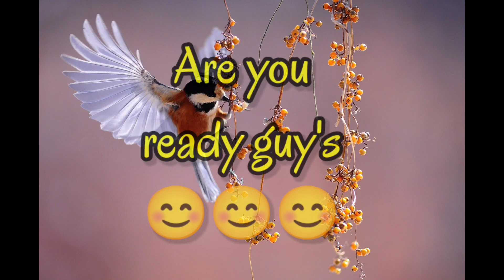two sister vs single girl 🤣🤣/ single girl vs two sister / sisters vs single ☺️❤️